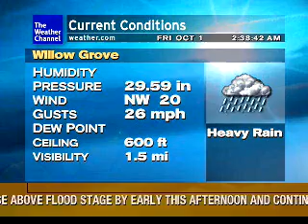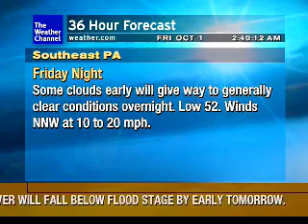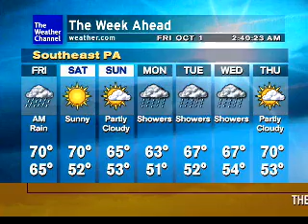Willow Grove Weatherstar XL - Many buckets of rain! - 10/1/2010 2:38am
Rain, rain, and more rain!! This east coast storm drenched the coast with more rain in one shot than some areas could take in one shot!